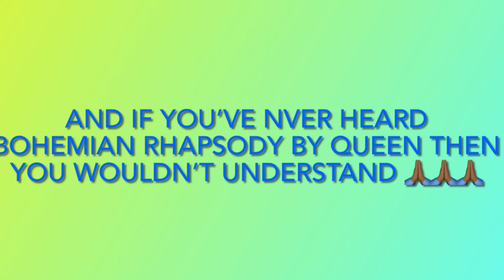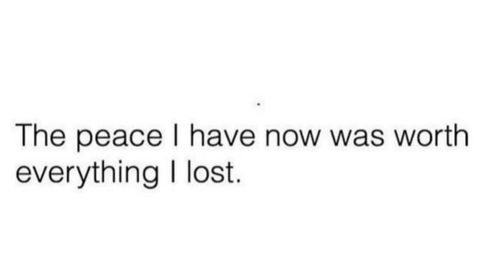The ULTIMATE GUITAR Solo 🎸/ Special Thank you/ Queen Cover/ Moms have FUN too 😜